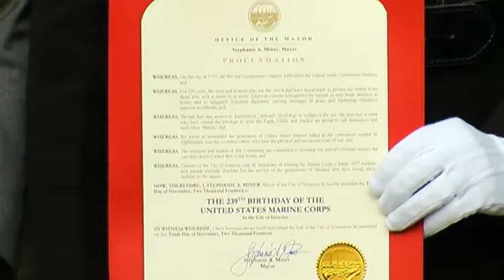Schumer: NY needs to fill gaps in screening military for suicide risk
For New York military alone, 1,500 members of the military have committed suicide in the last ten years, with 500 more guard and reserves. Right now, the military only provides suicide risk screening for military that deploy, or after their service is done from the V.A.